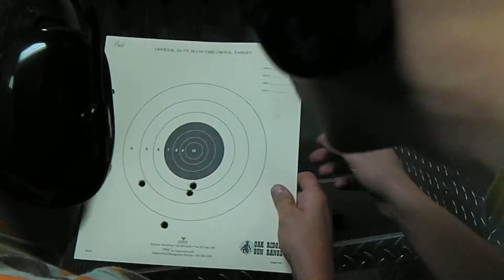Oak Ridge Gun Range 2 22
Oak Ridge Gun Range 2